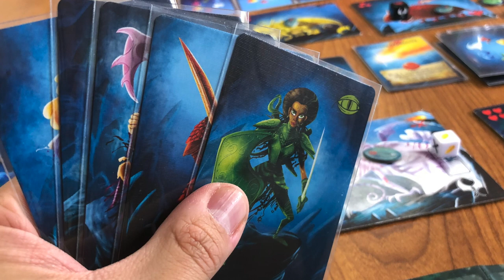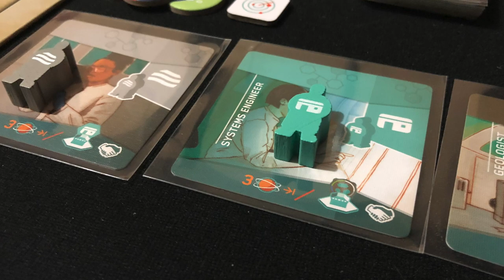Top 10 - Vital Lacerda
Finalmente Josh comparte su top de juegos de su diseñador favorito: Vital Lacerda, descubre si hay o no sorpresas en el orden de la lista.

00:00 Intro
00:38 10 - Cómo entrenar a tu dragón
01:39 9 - Mercado  y sabotajes
02:31 8 - Pinturas
03:14 7 - Contaminación
04:04 6 - La gran estafa
05:01 5 - Uvas fermentadas
05:53 4 - Carros y Sandra
06:37 3 - Lluvias y sequías
07:42 2 - El Marciano
09:03 1 - Pelucas
10:35 Cierre